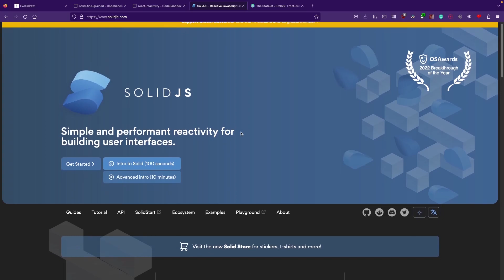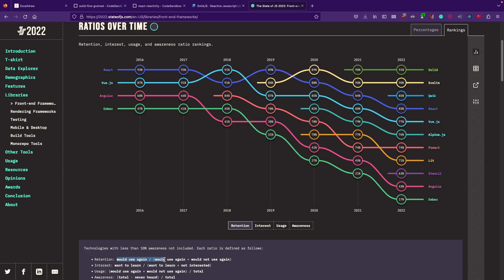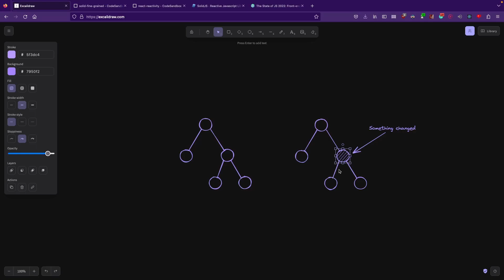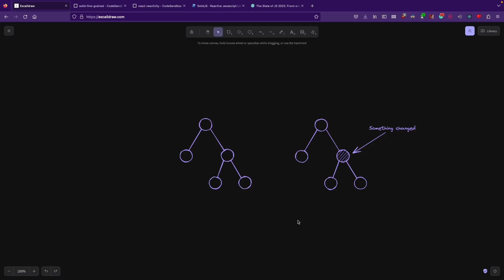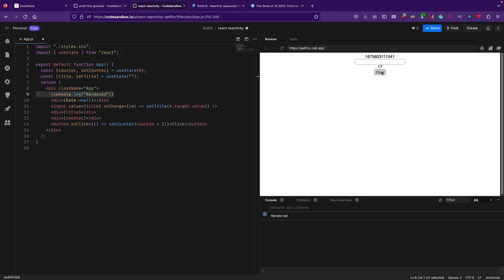Fine Grained Reactivity In SolidJS | ReactJS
In this video i try to explain what does fine-grained reactivity mean in SolidJS